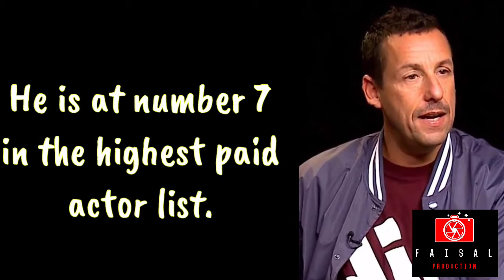Top 10 Highest Paid Actors In The World 2020